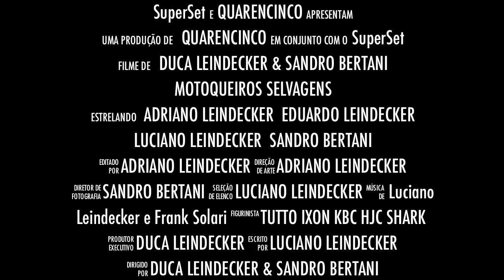Wildhogs1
Trailer Motoqueiros Selvagens 2012